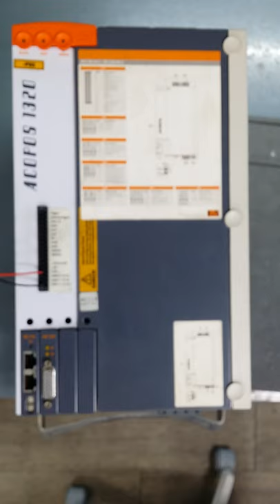B&R ACOPOS 1320 SERVO DRIVE 8V1320.001-2 / B&R 서보 드라이브 수리 완료 테스트 영상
모든 산업용 전자기기 수리 전문 업체 이디알(EDR) 입니다.

저희 블로그에 다양한 종류의 수리 사례가 있으니 확인하시기 바랍니다.